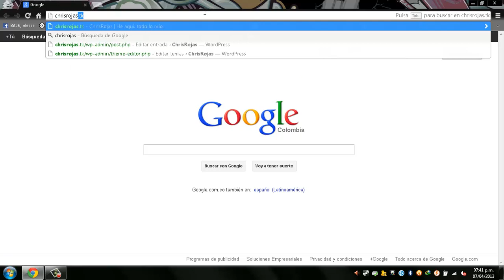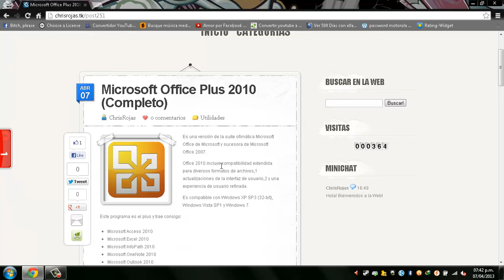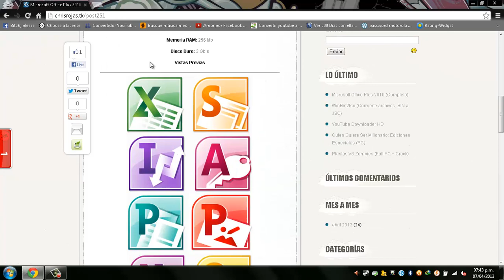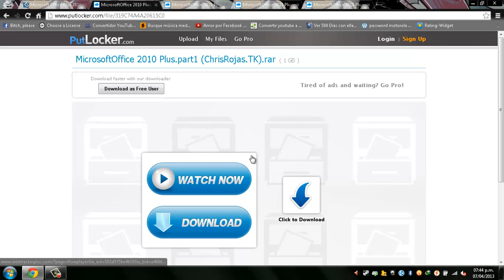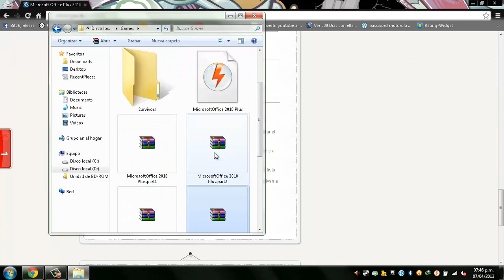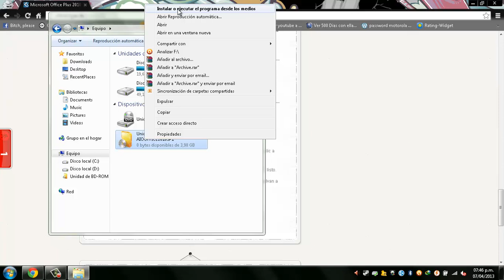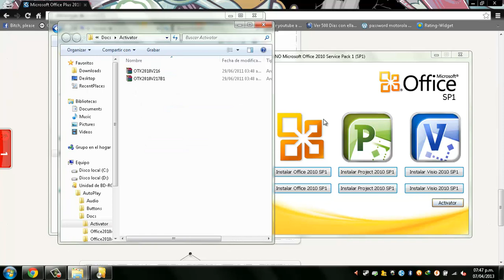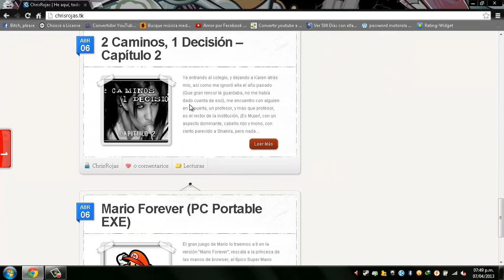Descargar Microsoft Office 2010 Plus [LINKS ACTUALIZADOS]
Contraseña: itutospc

Compartelo en Facebook y Twitter para que tus amigos también tengan este fabuloso programa!